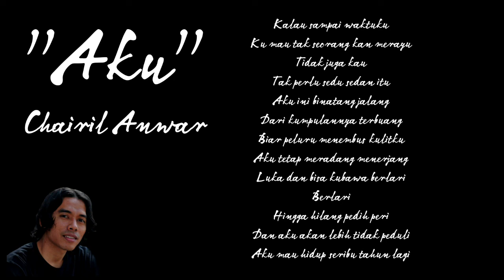Aku Chairil Anwar || Cover Jawaril Fuadi Hari Puisi Nasional 28 April